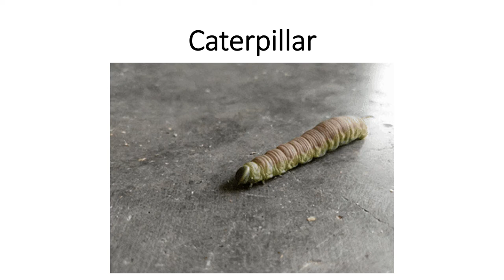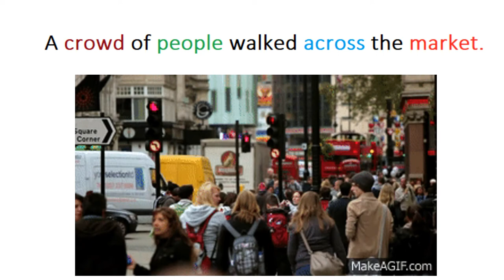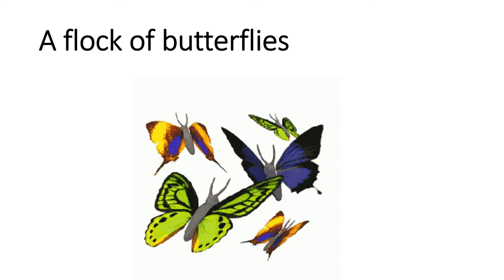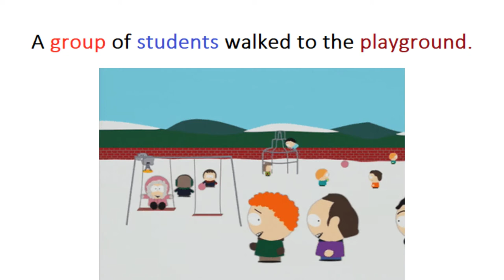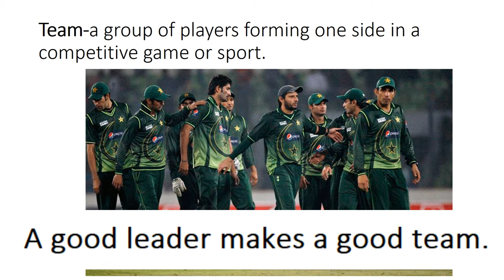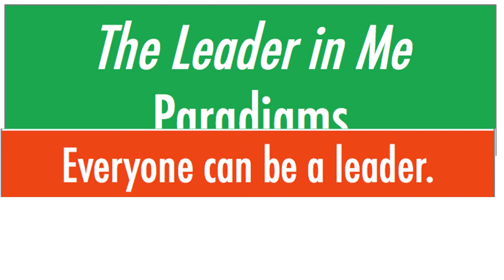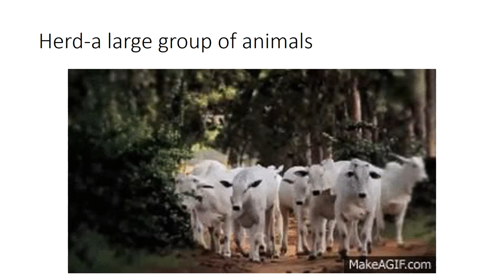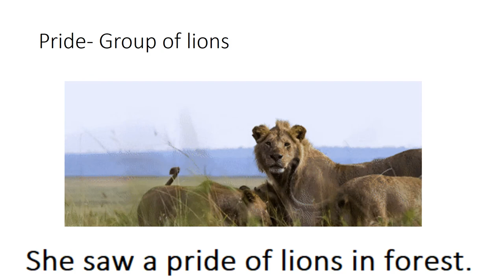English 4/chapter 2.6/Collective nouns/poem caterpillar in Urdu